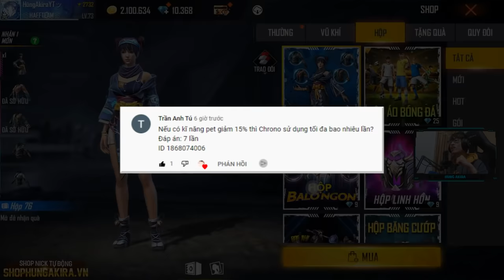HÀNH TRÌNH HÙNG AKIRA LEO RANK THÁCH ĐẤU TOP SERVER MÙA 24 SOLO DUO KHÔNG X2 ĐẦY CỰC KHỔ ĐỐI ĐẦU PRO